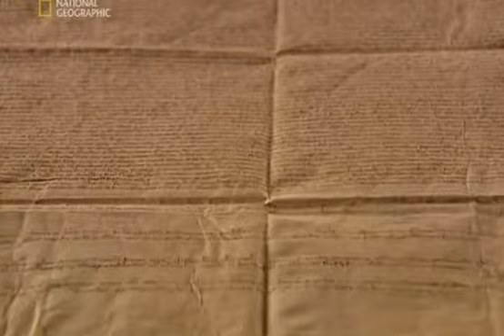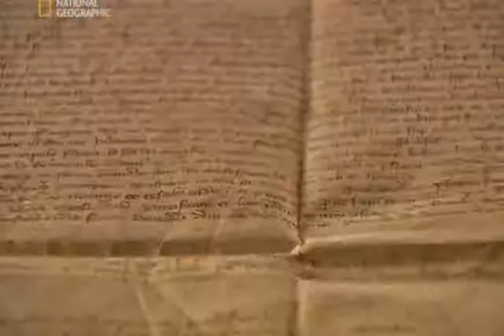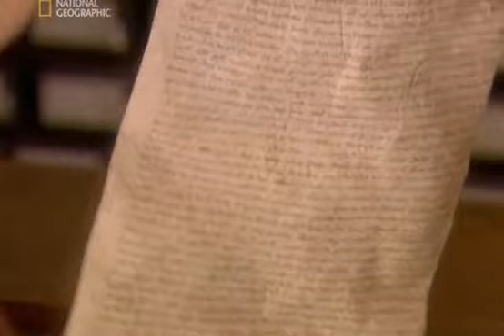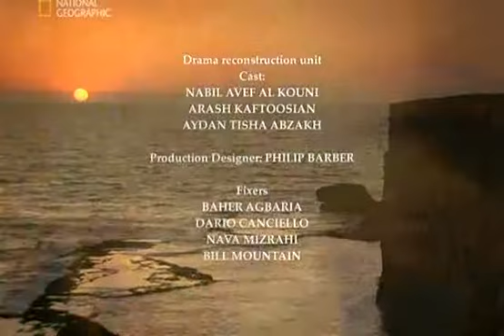Тайны креста Загадка Тамплиеров